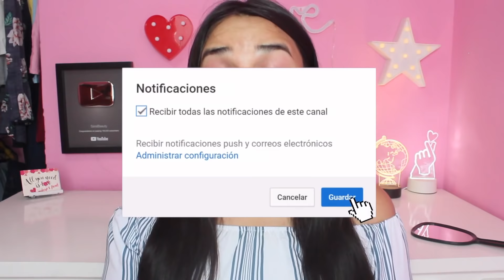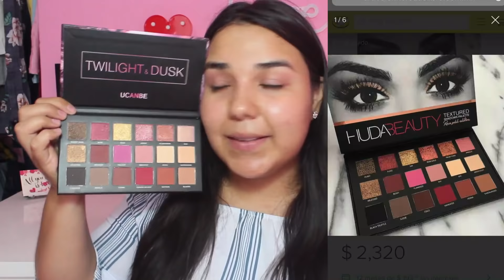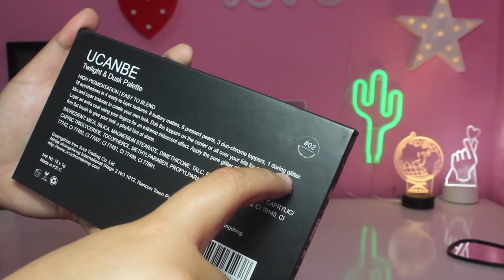ME MAQUILLO con UN CLON de HUDA BEAUTY! TIENES QUE VERLO! | Sarai♥